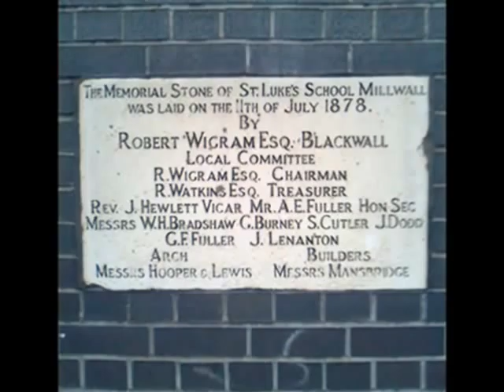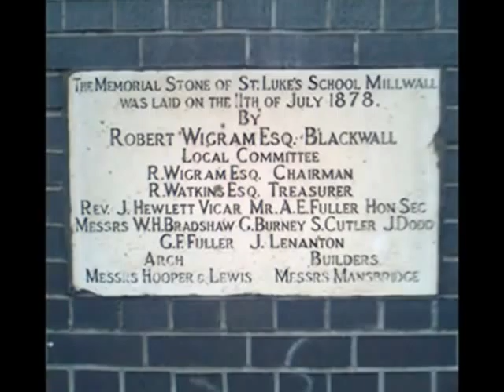St Luke's Primary School, Isle of Dogs, London, 1971 - Peter Wright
Film © Peter Wright & Havannah Films
Unique film of this old school, taken on a cine camera as it was being demolished in 1971 by Isle of Dogs historian Peter Wright.
Photographs of the school from 1950 to 1970.
Music: 'Time Table' written by Genesis & performed by Con Maloney 2011